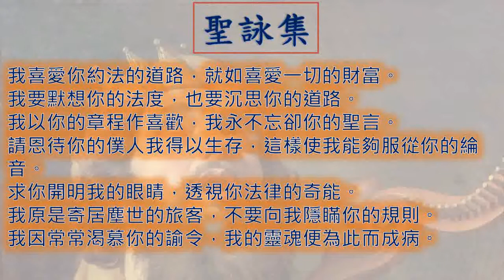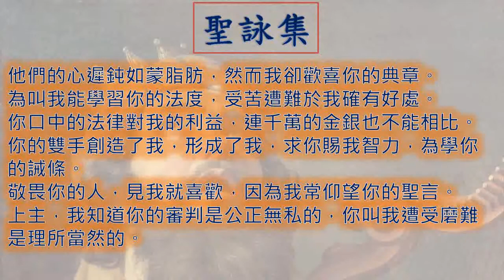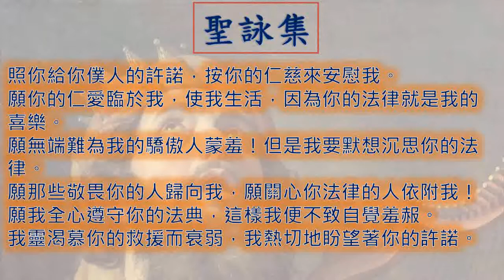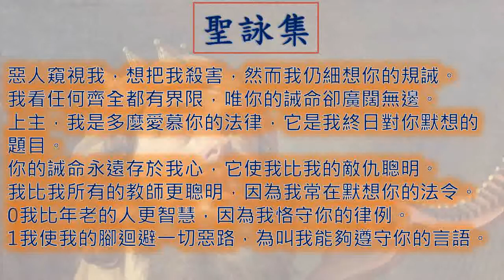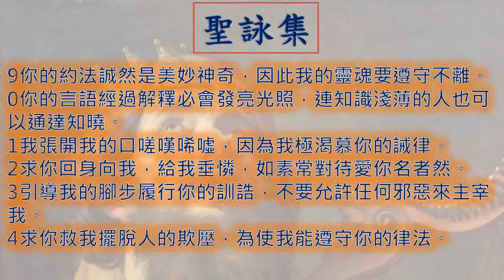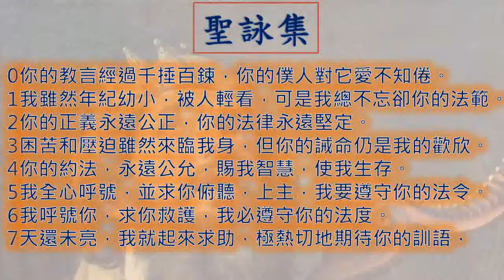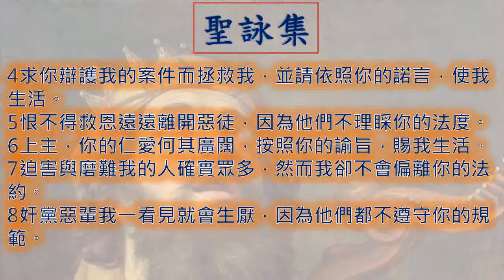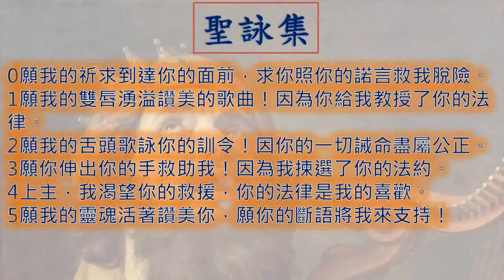聖詠119章 Psalms 一日一章聖經 Psalms119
廣東話 粵語 聖詠集 第 一百一十九 章  Psalms Chapter 119